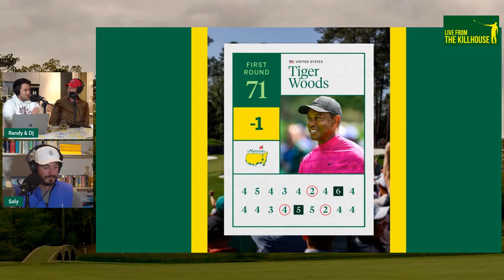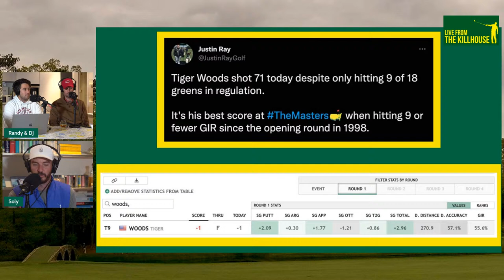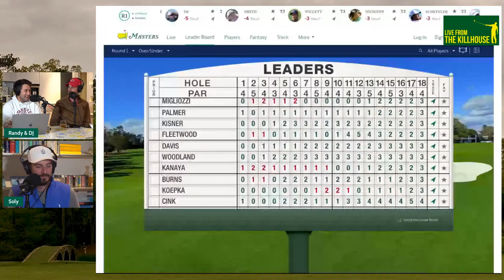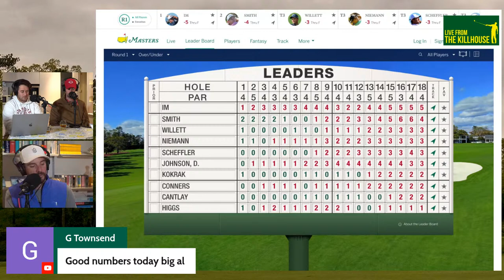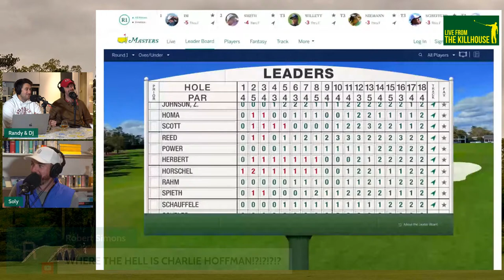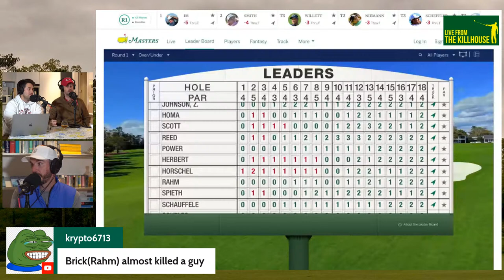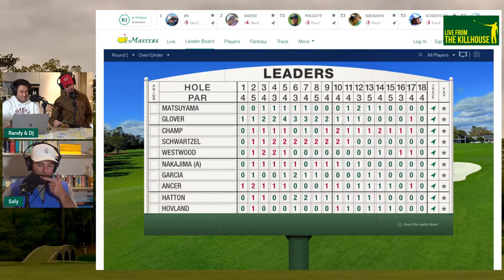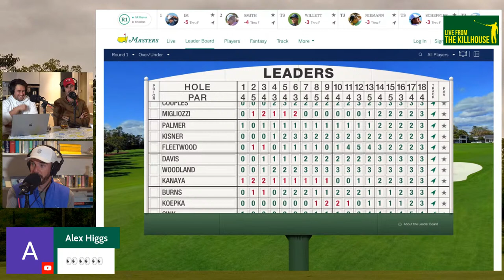Live from the Kill House: The Masters (Thu)